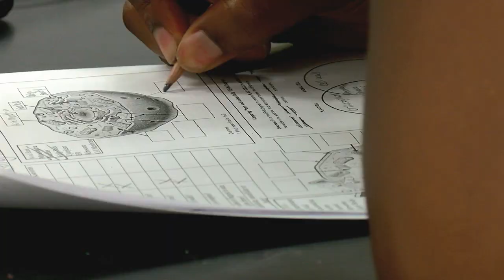Thank a Teacher: Dr. Hermione Joseph-Orelus- Lake Worth High School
Congratulations to our Thank-a-Teacher Thursday winner, Dr. Hermione Joseph-Orelus. She's a Lake Worth High School grad and now teaches biology at her alma mater, inspiring students to love the sciences, as a LWCHS teacher did for her. Take a look at the ThankaTeacherPBC surprise with ValuTeachers Team SoBetter and National Life Group.